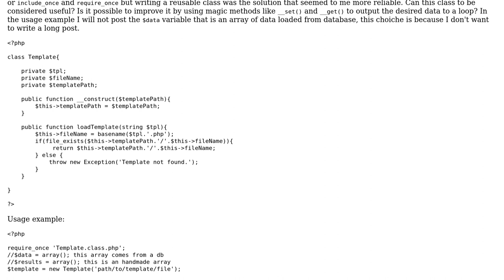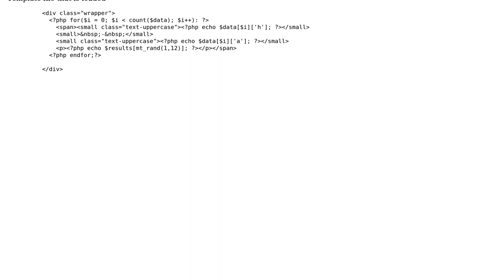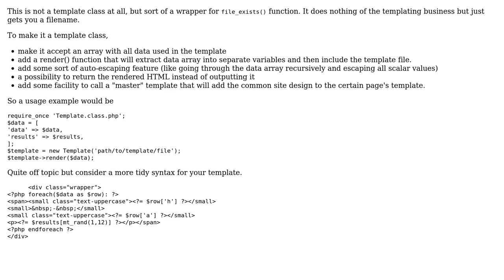Code Review: PHP simple template loader